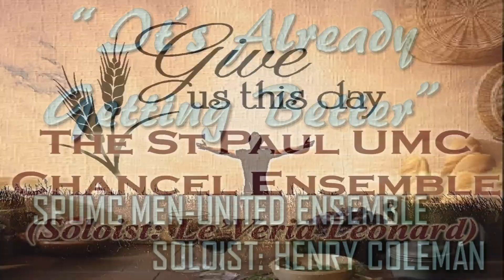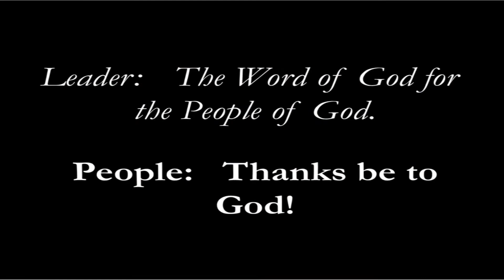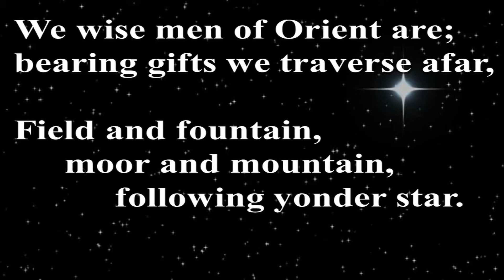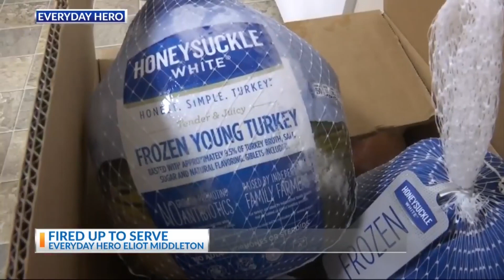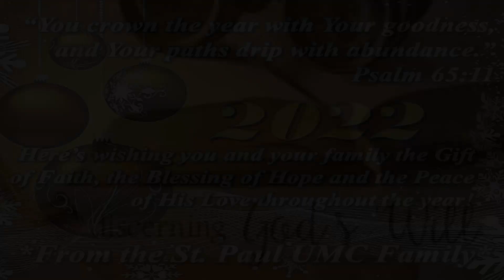"What Do You See?" | Epiphany online worship January 2, 2022 | St. Paul UMC | Dr. Richard L. Stryker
Sermon: "What Do You See?"
Message delivered by Rev. Dr. Richard Lane Stryker III
Worship Leader: Mr. Henry Coleman
The Gospel Reading: Matthew 2:1-12
Musicians: Ms. Leatrice Ford and Mr. Marlan Pinkins

Sermon reference:
"Turning Around Lives" CBS Evening News
"Everyday Hero, Eliott Middleton  - WCBD News 2

United Methodist virtual choir - "Amen"

Christian Copyright Solutions: License Number: 12730